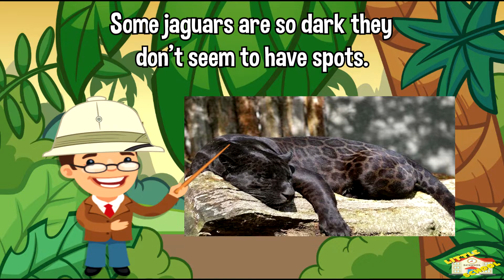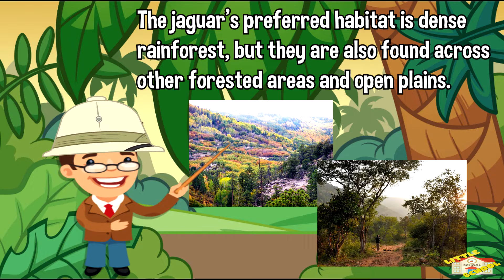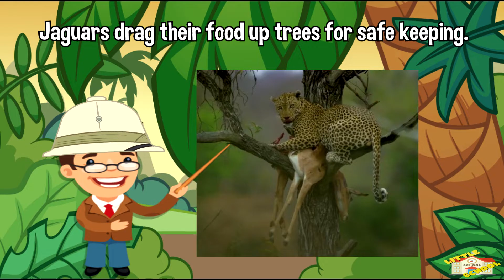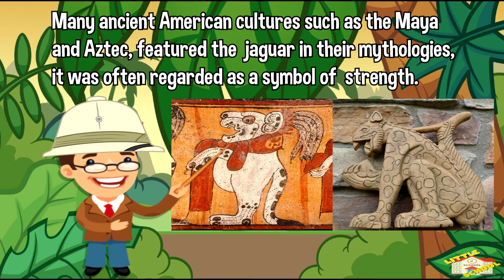Jaguars | Science for Kids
Hey kids!

In todays video, we will be learning about Jaguars!
Did you know that Jaguars have a stronger bite force than a Lion?

Join us as we learn together about these wonderful carnivores, the Jaguars!